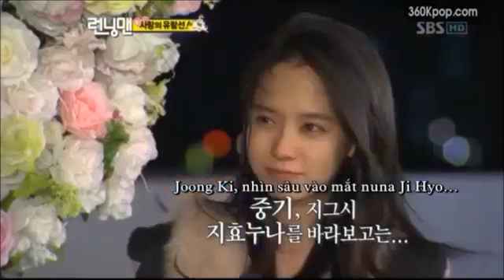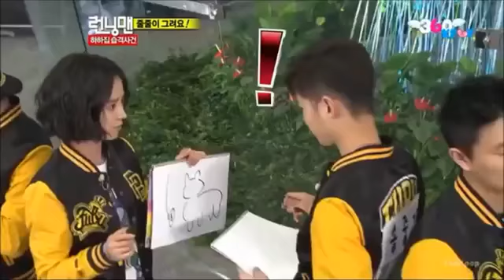Song Ji Hyo Running Man